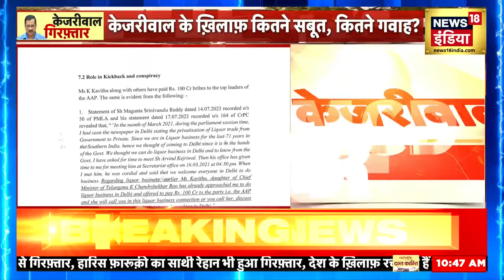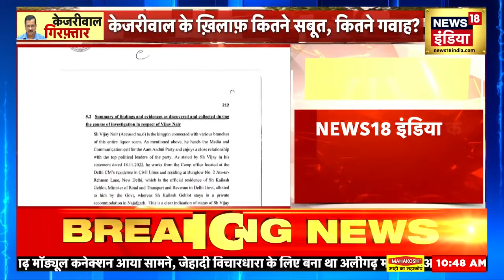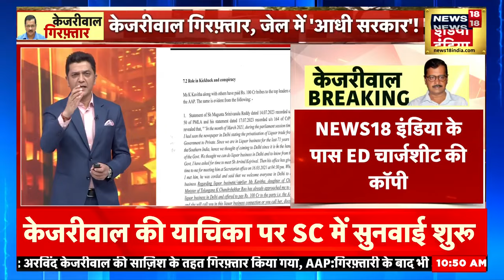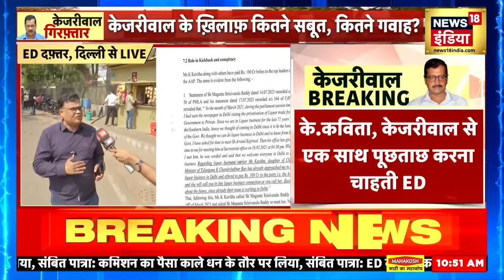Arvind kejriwal Supreme Court Hearing: चार्टशीट में शराब घोटाले में साउथ कनेक्शन ? | Liquor Policy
Arvind kejriwal Supreme Court Hearing: चार्टशीट में शराब घोटाले में साउथ कनेक्शन ? | Liquor Policy Case | AAP

Arvind kejriwal arrested: South connection mentioned in liquor scam in chartsheet. Of. ED wants to interrogate Kavita and Kejriwal together
Arvind kejriwal arrested: चार्टशीट में शराब घोटाले में साउथ कनेक्शन का ज़िक्र। के. कविता, केजरीवाल से एक साथ पूछताछ करना चाहती है ED